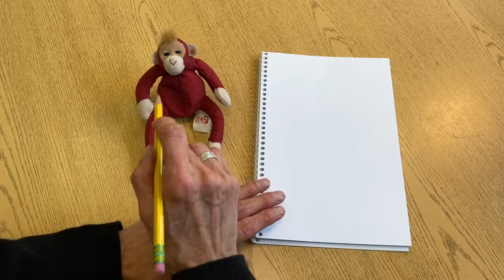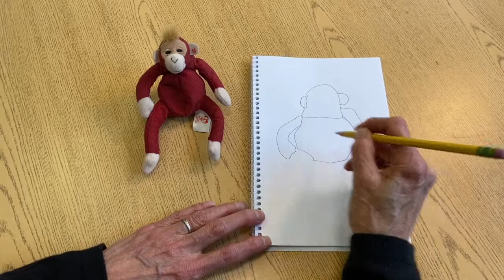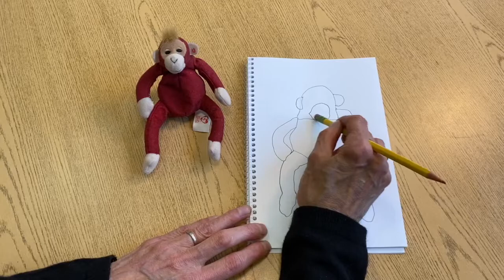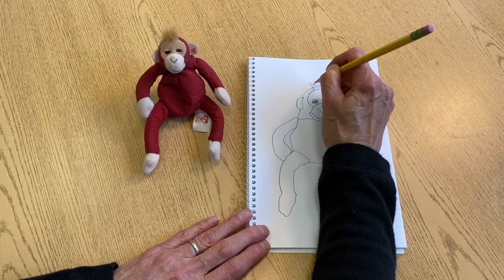K/1 Drawing with Ms Lehnhart Lesson 2